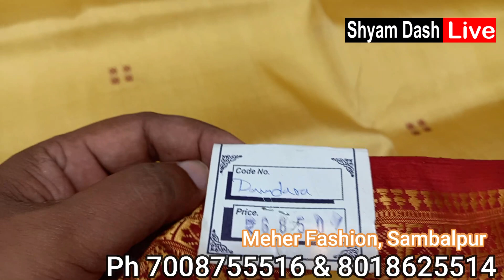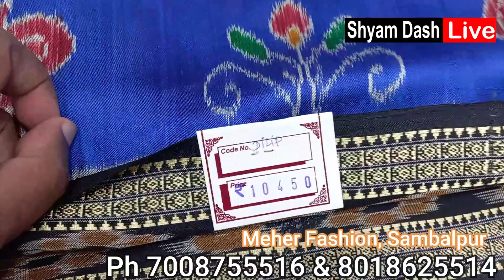Khandua Pata 💥Sambalpuri SILK SAREE WITH PRICE💥 MEHER FASHION ,SAMBALPUR💥Ph 7008755516 & 8018625514💥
💥 New Design KHANDUA PATA Saree  💥Sambalpuri SILK SAREE WITH PRICE 💥 MEHER FASHION ,SAMBALPUR💥Ph 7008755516 & 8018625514 💥Courier FREE
 This video is recorded at:
Meher Fashion, Gole Bazar, Sambalpur Pincode:768001, Odisha, India
Silk sarees Online - Sari Shopping Online sarees online
traditional sarees
indian sarees
sarees latest
saris
saarees
silk sarees
top5
sarees designs
chiffon sarees
party wear
designer blouse
net saree
fancy sarees
saree shop
party sarees
indian saree
style saree
silk blouse
choli designs

.VIDEO DECLAIMER.
All the videos in this channel are nonprofitable & nonpromotional. This channel is only for the information & is not responsible for any type of profit's, loss or any damages. If you deal or purchase anything will be at your own risk. Please survey & make research before doing any business. This video is only for the information.
ଆପଣ ବୁଣାକାର କିମ୍ବା ଦୋକାନୀ କି ? ଆପଣଙ୍କ ସମ୍ବଲପୁରୀ କଲେକ୍ସନ ଦେଖାଇବା ପାଇଁ ଫୋନ କରନ୍ତୁ : Ph 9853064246
SAREE DESIGNS
Banaras Brocade
Kota Jali
Konrad Saree
Kanjeevaram Saree
Baluchari Saree
Taant Saree
Kantha Saree
Bomkai Saree
Sambalpuri Saree
Bandhani Saree
Kosa Sarees
Nauvari Sarees
Chiffon Sarees
Georgette Sarees
Net Sarees
Banaras Brocade
Kota Jali
Konrad Saree
Kanjeevaram Saree
Baluchari Saree
Taant Saree
Kantha Saree
Bomkai Saree
Sambalpuri Saree
Bandhani Saree
Kosa Sarees
Nauvari Sarees
Chiffon Sarees
Georgette Sarees
Net Sarees
Tussar Silk signer Saree Collections
designer sarees
supernet sarees
bridal sarees
latest fashion sarees
fashion sarees
latest sarees
new sarees designs
work sarees
sarees
Banaras Brocade
Kota Jali
Konrad Saree
Kanjeevaram Saree
Baluchari Saree
Taant Saree
Kantha Saree
Bomkai Saree
Sambalpuri Saree
Bandhani Saree
Kosa Sarees
Nauvari Sarees
Chiffon Sarees
Georgette Sarees
Net Sarees
kota sarees
latest sarees
uppada silk
silk sarees

saree blouses stylish,
new sarees 2019,
saree blouses,
party wear stylish sarees,
blouse draping,
saree draping styles,
chiffon sarees,
georgette sarees,
wedding sari,
south indian saree,
lehenga sari,
wedding sari,
designer saree with price 500,
neck pattern,
bridal sarees,
desi,
wedding makeup,
fashion haul,
saree blouse draping,
wedding saree styles,
designer saree trends